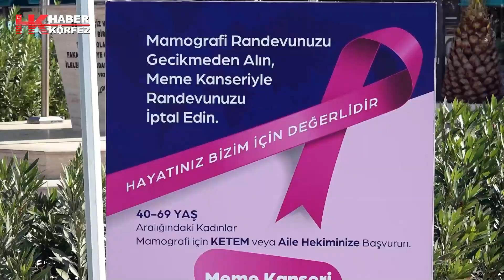Büyükşehir, sağlık farkındalığı için sahada